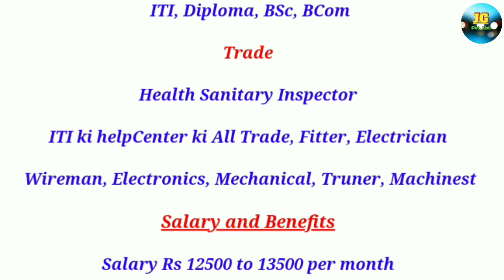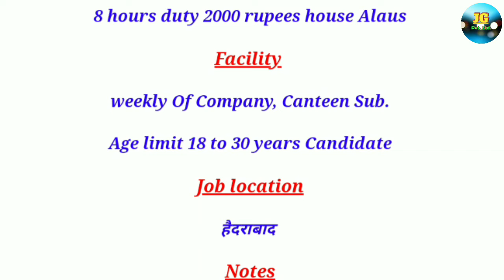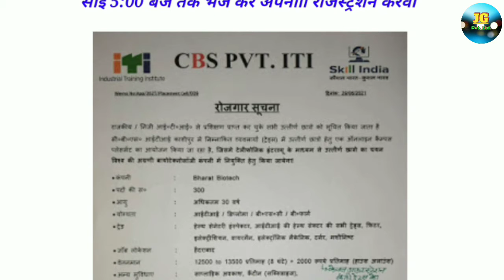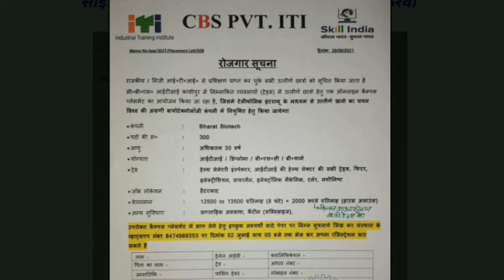Bharat Biotech Pvt. Ltd. Job/ Crona Vaccine company job2021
Hello friends,

Video Tital--Bharat Biotech Pvt. Ltd. Job/ Crona Vaccine company job2021

About Video-- Is video me maine aapko Bharat Biotech company job ke bare me bataya hai